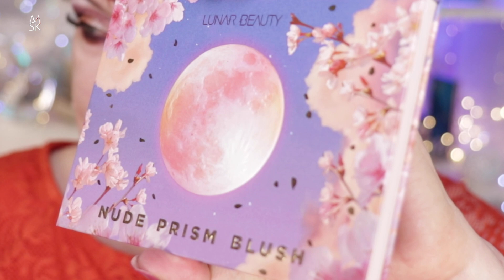👀 Make-up für eng beieinander liegende Augen ➠ meine Lieblingskosmetik Produkte - Make up 65 plus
Ich empfehle Ihnen dringend, die Wiktoria-Palette für wohltätige Zwecke zu kaufen. Wiktorek braucht ständig unsere Hilfe.
💋 Lust ein richtiges, schönes und elegantes Make-up zu schminken, dann schließt Euch mir an 🤗 ihr werdet es nicht bereuen, versprochen 🫶
𝑴𝒂𝒌𝒆𝒖𝒑 𝒕𝒆𝒄𝒉𝒏𝒊𝒒𝒖𝒆𝒔 𝒇𝒐𝒓 𝒐𝒗𝒆𝒓 60 ☀️ 𝒓𝒊𝒄𝒉𝒕𝒊𝒈 𝑨𝒖𝒈𝒆𝒏 Ü60 𝒔𝒄𝒉𝒎𝒊𝒏𝒌𝒆𝒏🖌
❤️ ℍ𝕖𝕣𝕫𝕝𝕚𝕔𝕙 𝕨𝕚𝕝𝕝𝕜𝕠𝕞𝕞𝕖𝕟 𝕒𝕦𝕗 Ü𝟞0 𝕂𝕒𝕟𝕒𝕝 𝕗ü𝕣 𝔽𝕣𝕒𝕦𝕖𝕟 𝕚𝕞 𝕖𝕝𝕖𝕘𝕒𝕟𝕥𝕖𝕟 𝔸𝕝𝕥𝕖𝕣.❤️
Ich bin der lebende Beweis dafür, dass auch Damen im eleganten Alter wissen, wozu Make-up gut ist. Hier bekommst Du Tipp´s und Trick´s, die ich als sechzigjährige plus, über reife Schönheit aus meiner Erfahrung gelernt habe.

Hallo ihr Lieben, mit Freude heiße ich Euch hier alle herzlich willkommen. Ich freue mich über Eure Kommentare, Eure Anregungen und auch Eure konstruktive Kritik ist mir lieb.

⭐️AMU Richtig/Falsch Tutorial Videos☟☟☟

🛍Alle Produkte sind von mir privat gekauft worden, alle Produkte habe ich im Film vorgestellt.
🛍Alle Produktfragen stellt bitte in den Kommentaren. Ich beantworte die alle, so gut wie ich es kann😊

Ab dem 11. März 2013 gilt in Deutschland wie in jedem EU-Land ein Verkaufsverbot für kosmetische Produkte, die zuvor an Tieren getestet wurden

Aufnahme und Bearbeitung:
☞Canon EF-S 17-55mm F2.8 IS USM Objektiv (77mm Filtergewinde) schwarz
☞K&F Concept TC2534 Kohlefaser Stativ mit Einbeinstativ, 167,6cm professionelles Carbon Stativ
☞Neewer 2er Pack 660PRO RGB LED Videoleuchte mit APP
☞Godox SL-60W SL60W 60W 5600K Weiß LED Videoleuchte
Musik - YouTube